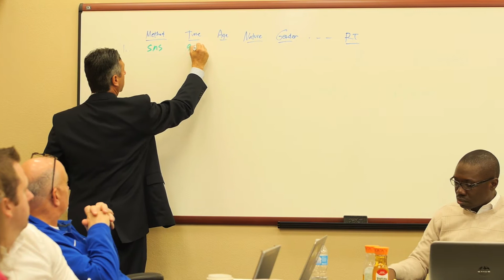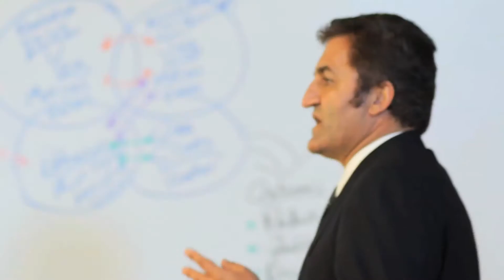The Crummer Graduate School of Business Experience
Students from the Rollins College Crummer Graduate School of Business discuss the experience of earning a degree from the school's Early Advantage MBA, Professional MBA, and Executive MBA programs, as well as from Florida's first AACSB-Accredited Executive Doctorate of Business Administration program.